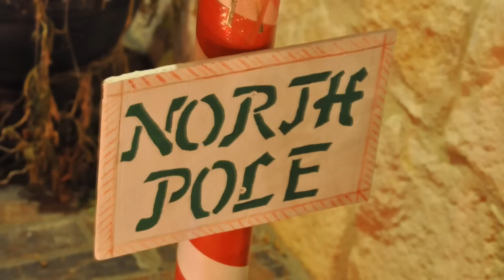Christmas Lights of Woodland Estates 2012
Christmas Lights in Woodland Estates, Mansfield, TX